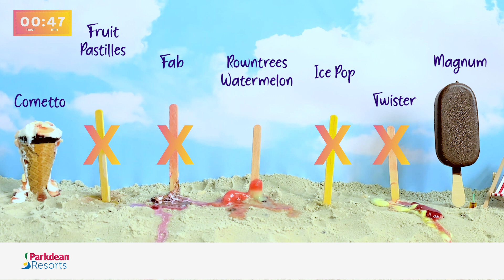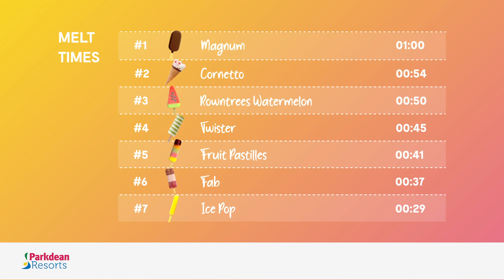Summer Melt: The inside scoop on which ice lollies can take the heat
When it comes to British summer we take every ray of sunshine we can get! As the UK hots up, we decided to find out which ice lollies and ice creams melt fastest in the heat.